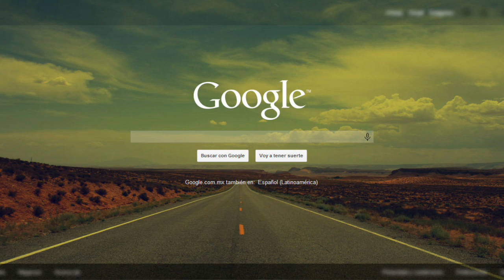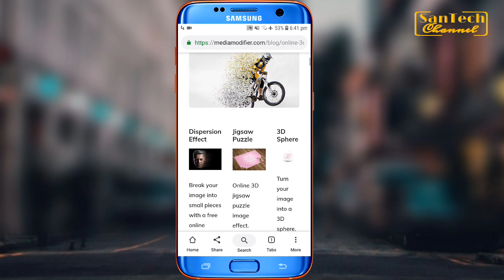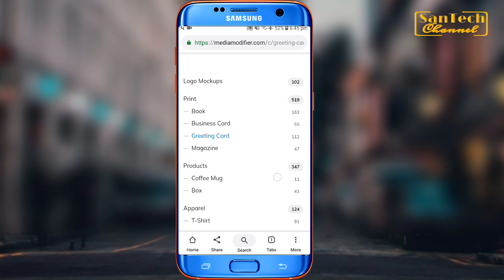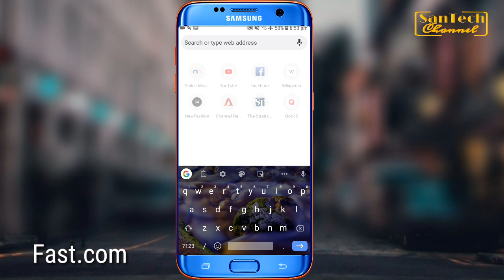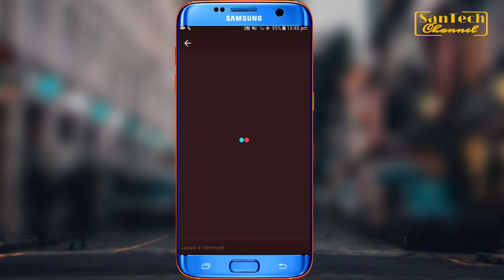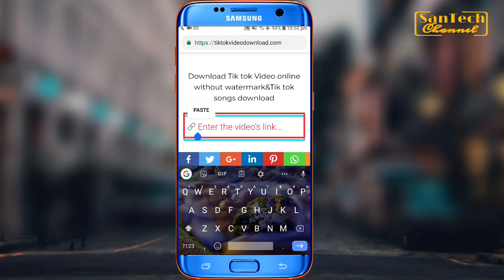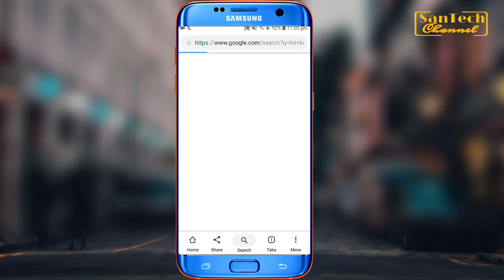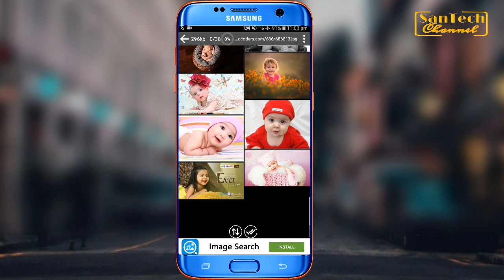TOP 5 AMAZING GOOGLE SECRET TIPS AND TRICKS YOU SHOULD TRY|By santechchannel ,[In NEPALI]